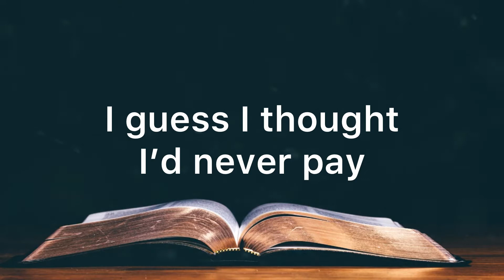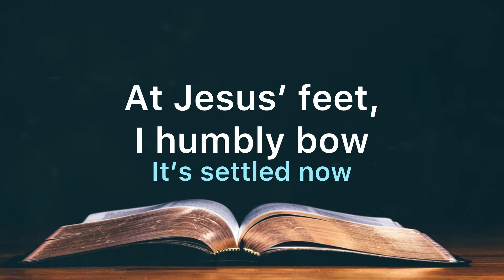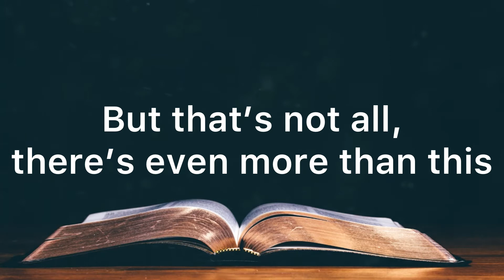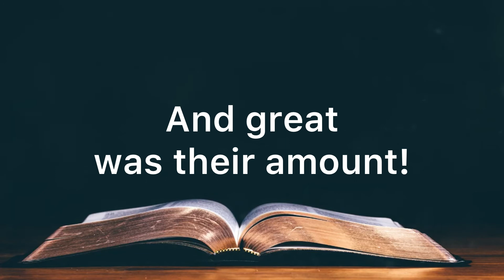Put that on My Account | Accompaniment | Piano | Minus One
"PUT THAT ON MY ACCOUNT"
From the Project The Cross Still Stands by Heartland
Words and Music by Tommy Hayes
Arranged by Kevin Higginbotham